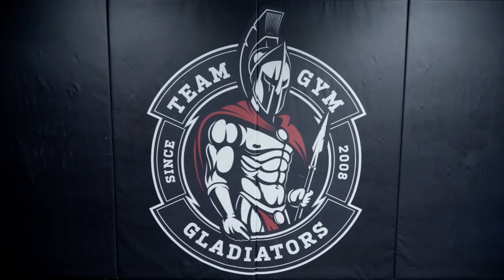GTG, Radovan Hianik